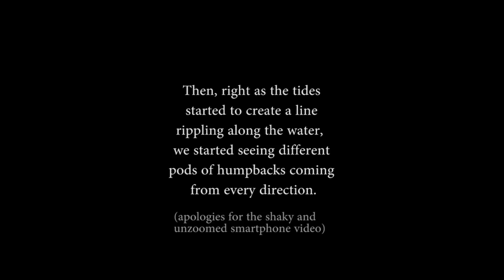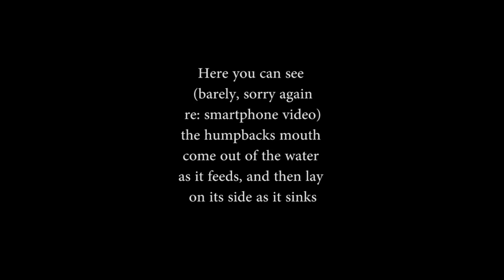Humpback wales join us for an incredible day of fishing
All day long we were surrounded by different pods of humpback whales as far as the eye could see!